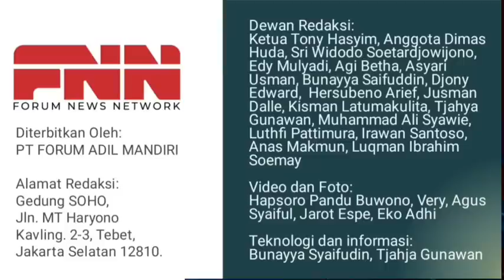PESAN HRS: TENGG3LAMK4N PARTAI DAN CAPRES BENC1 ISLAM DAN M#SUHI ULAMA